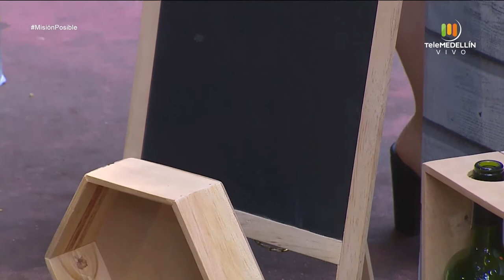Simonekus, PinusArt y Elementos Bakery [Misión Posible] Telemedellín